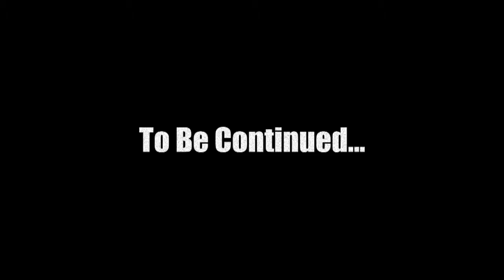Sigils of Elohim Level 75 (Pack C Level 11)